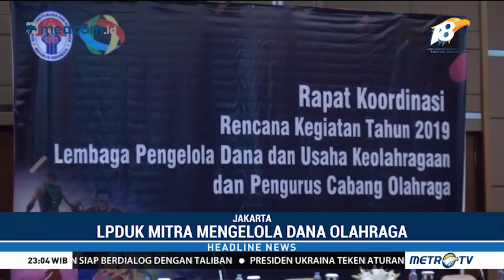(METRO TV NEWS) LPDUK Kemenpora Siap Fasilitasi Logistik Cabor 2019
Sukses menghimpun dan menyalurkan sebagian dana Asian Games dan Asian Paragames 2018, Lembaga Pengelola Dana dan Usaha Keolahragaan (LPDUK) Kemenpora siap memfasilitasi kebutuhan logistik cabor untuk keperluan tahun 2019.

Berita ini tayang pada Headline News Metro TV pada tanggal 28 November 2018 dan diunggah pada laman Medcom.id

Notes:
BLU Lembaga Pengelola Dana dan Usaha Keolahragaan (LPDUK) Kemenpora merupakan unit kerja Kementerian Pemuda dan Olahraga yang berfungsi melakukan pengelolaan pendanaan keolahragaan dan menjalankan usaha keolahragaan untuk mendukung peningkatan kualitas keolahragaan Indonesia.